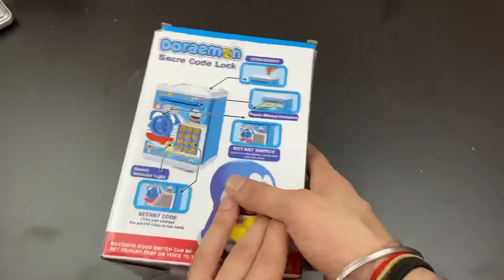Doraemon Smart ATM Machine Box Unboxing And Saving Some Money